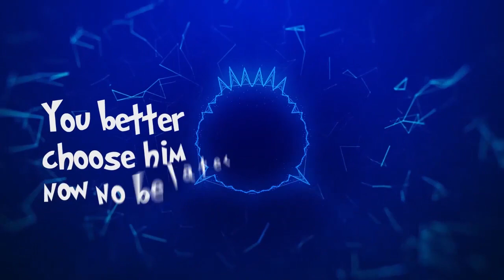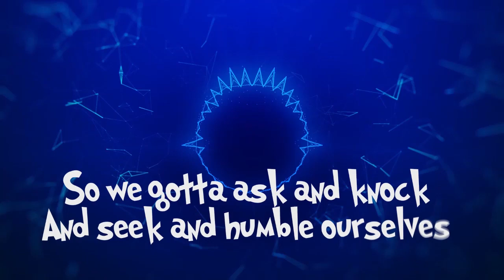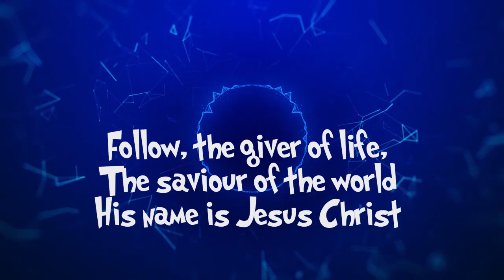Insenku - EMMANUEL (Official Lyrics Video)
Gospel Funk hip-hop